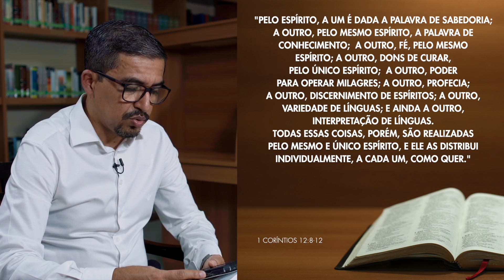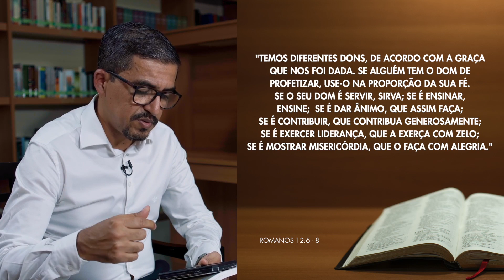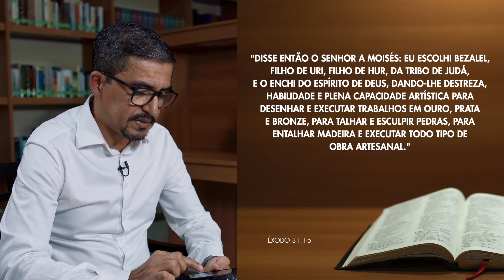Lição 06 da Escola Sabatina | Possibilidades ilimitadas - os dons do Espírito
Acesse para estudar a lição da EscolaSabatina.